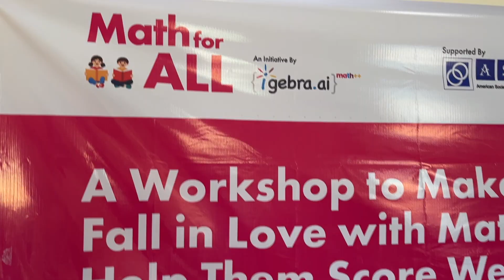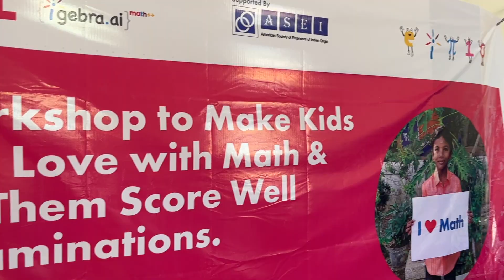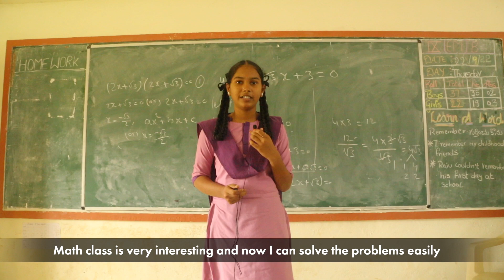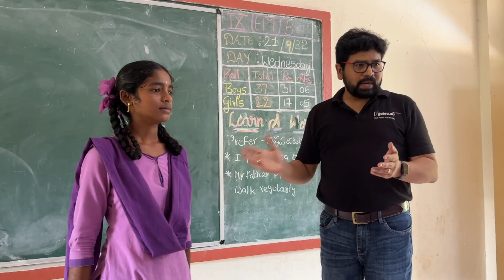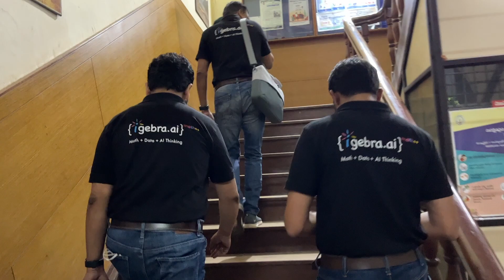Math4ALL Workshop at ZPHS, Bendapudi, Andhra Pradesh, India - {igebra.ai}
There’s nothing quite like contributing to the grassroots society. The team {igebra.ai} had a wonderful experience visiting government school at Bendapudi to make them fall in love with math. It was lovely to see how the children interacted so beautifully with our team and were so responsive to everything they did. They were elated to learn new techniques and tricks to solve math problems.

Also, it was a pleasure to meet the collector of Kakinada district Ms. Kritika Shukla and learn a lot more about the education infrastructure and facilities of the district.

It was a fulfilling experience for our entire team and the story has just begun!

Math4ALL Grassroot Impact program is focused on making math inclusive We want to offer hope and opportunity to children in government schools to excel in math as well as future career growth.

Please connect with {igebra.ai} to explore how you can be a part of this revolution.